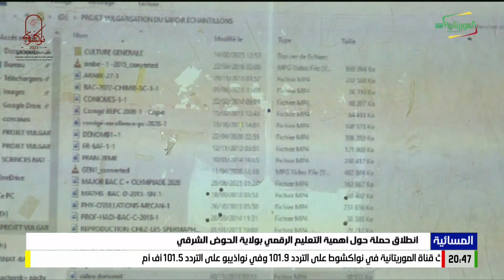انطلاق حملة حول أهمية التعليم الرقمي بولاية الحوض الشرقي